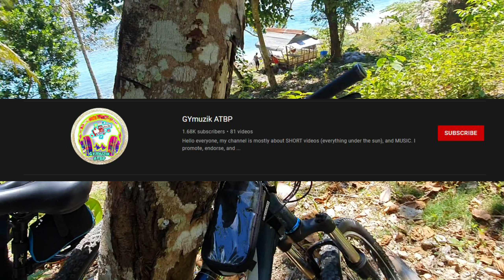ISLAND BIKE RIDE | Samal Island Bike Ride (Throwback) | Ang Ganda at ang Init!!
Hi Mam/Sirs. Throwback video po ito pero ito ang isa sa pinaka masayang ride na ginawa ko. Kasama ang MTB SUNRUN and Friends, naka tawid ulit kami sa isa sa mga sikat na bakasyunan sa Davao Region, ang Island Garden City of Samal. Isang taon din kaming hindi naka punta kaya sobrang excited kaming mag ride sa isla. Sana ma enjoy niyo po ang video na to.

If you love this video, just click the "LIKE" button. You can also visit us on our Facebook Page.